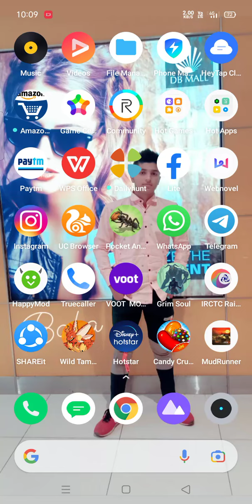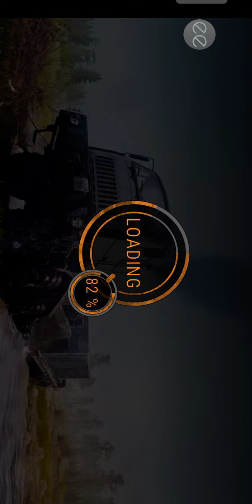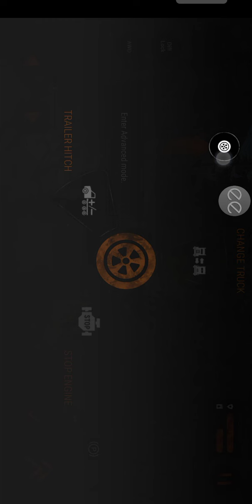Mudrunner Android complete turtoule